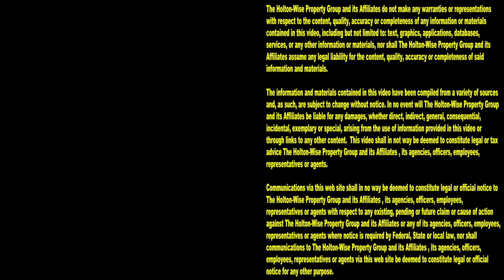Beautifully Renovated House in Parma | Cleveland Area Houses For Rent - 5418 Charles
If you'd like to rent a fresh, clean, modern & affordable home in the largest suburb in the Cleveland housing market, you've come to the right place. In this episode of The Cleveland Area Houses For Rent Show the HoltonWiseTV team takes Clevelanders on a video tour of a beautifully renovated house in Cleveland's largest suburb, Parma, Ohio. Watch the video for a complete video tour of the Parma, Ohio property. Best of all, this Parma home accepts EDEN, CMHA & Section 8 vouchers. Tune in to HoltonWiseTV for more affordable housing solutions in the Cleveland, Ohio area.

5418 Charles Ave. Parma, Ohio 44129